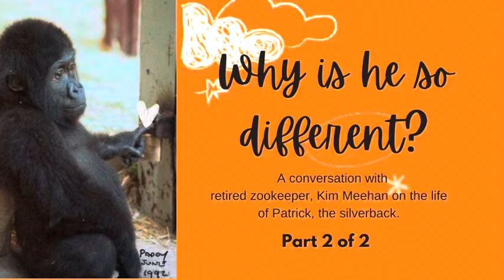Why is he so different? ￼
People ask me so many questions about Patrick the gorilla. One of them is can he ever get married and have children? Retired Toronto zookeeper Kim Meehan answers this question and more beautifully. ￼￼Gorilla Silverback. ￼